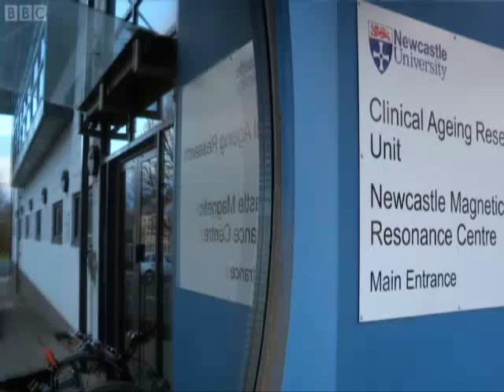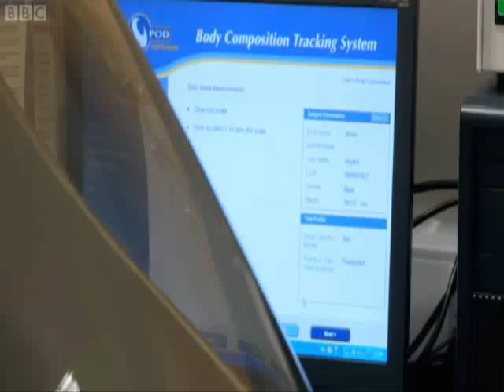Body Composition of BBC2 "Hairy Dieters" measured by the Bod Pod at Newcastle University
Source: BBC2 "Hairy Dieters: How to love food and lose weight"

Get connected with "COSMED News" Facebook Page. and click "I Like